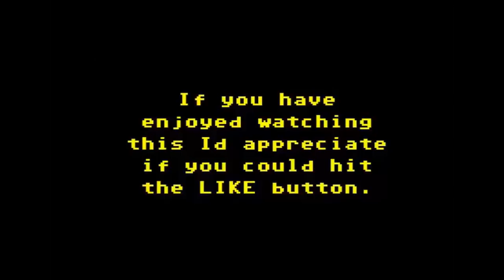The Friday Waffle - 25/09/15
Another weekly dose of the usual innane bollocks and waffle including is there really any requirement to have 3 C64s, the ideal video output number and why the Xbox will be the lost console.

Check out fellow Scot and ace Tuber Swifto with his own unique, slightly left field style look at the classic gaming scene.